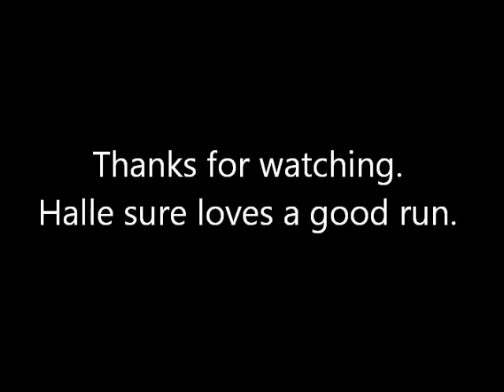Halle shows off her athleticism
My beautiful Hallelujah.